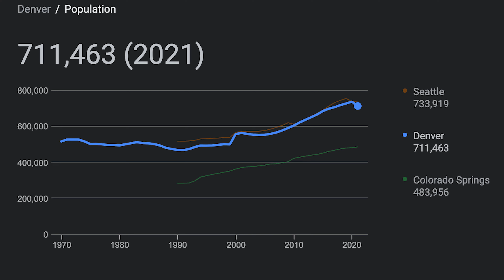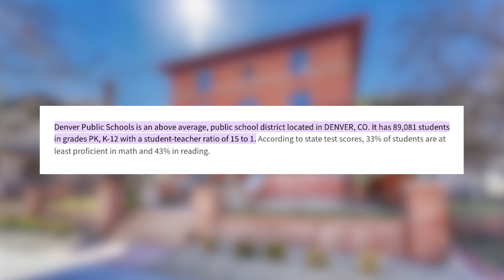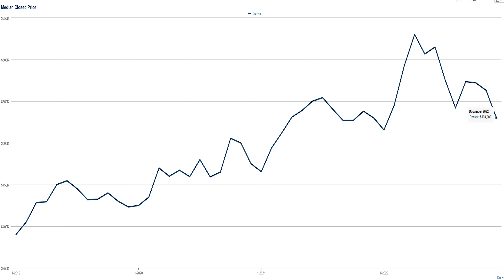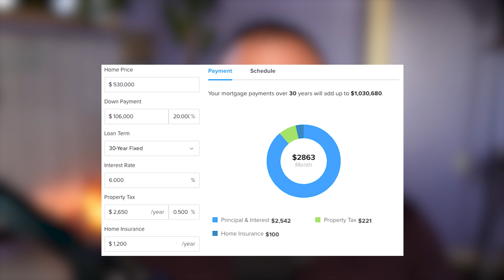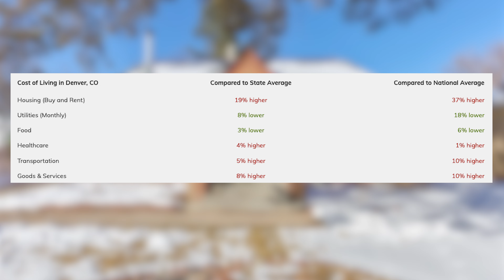DENVER Colorado Explained | What Living in DENVER CO is REALLY Like in 2023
Do you want access to exclusive information about buying in the Denver Metro Area? Be sure to join our FREE Facebook Group

Are you thinking about moving to Denver, Colorado? Or, just want to learn more about what it's like to live in Denver CO?

In this video we cover everything you need to know about Denver, Colorado!

We look at Denver's history, the commute, Denver schools and the Real Estate in Denver! See what Denver is all about and why so many people choose it above anywhere else in the world!

About
Denver is the capital of Colorado with a population of 711,000. Living in Denver offers residents a high quality of life with every outdoor sport imaginable within close driving distance. Many families and young professionals live in Denver and residents tend to lean liberal. The public schools in Denver are highly rated.

0:00 - Intro
0:28 - Where is Denver?
0:36 - Denver Commute
1:54 - History of Denver
2:25 - Denver Population
2:50 - Denver Report Card
3:13 - Denver Parks
3:26 - Denver Schools
4:03 - Is there an In and Out Burger?
4:20 - Denver Real Estate
4:53 - Denver prices compared to Denver Metro
5:26 - Denver Homes for Sale
6:28 - Mortgage Payment for Denvers Average Price
6:50 - Cost of living in Denver
7:20 - How long does it take to buy a home?